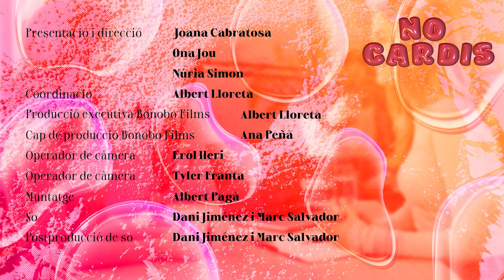Comiats | No cardis #15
"Els comiats no sempre han de tenir una connotació negativa. Avui repassarem els millors i pitjors comiats: els de soltera, marxar d'una cita que no t'està agradant, fer anys, tancar etapes, la mort, etc. A més, ens obrirem per parlar del comiat de la Berta i de les nostres fricades perquè, després de tants episodis, ens atrevim a dir-vos coses que al principi ens hauria fet vergonya explicar-vos."